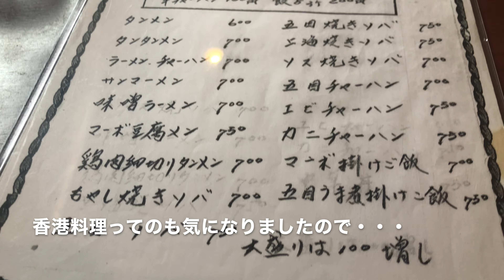【川崎ランチ】フォロワーさんオススメの香港料理迎賓で満腹激安ランチ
TWITTERにてフォロワー様に問いかけた川崎駅周辺ランチ情報・・・
沢山のコメントありがとうございました♪

どれもこれも捨てがたい川崎駅周辺のランチ情報でしたが
今回は安価で満腹感得られそうな迎賓にお邪魔しました。

香港料理とネットには書いてありましたが
中華と香港料理の違いがわかりません。。。汗

お陰様で大変美味しい満足ランチを堪能する事ができました♪
他の情報も随時お邪魔したいと思います。